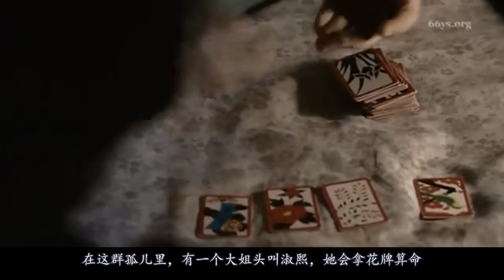小女孩绝望活埋自己，只因小弟弟痛哭，就被送进孤儿院！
《旅行者》是由乌妮·勒孔特编剧并执导，金赛纶、朴度妍、高雅星、薛景求等主演的韩国剧情片。
影片是根据韩裔法国女导演乌妮·勒孔特的童年经历改编，讲述1970年代，九岁女孩李珍熙被狠心的父亲送入教会经营的孤儿院后，不得不开始接受新的生活的故事，影片于2009年10月29日在韩国上映